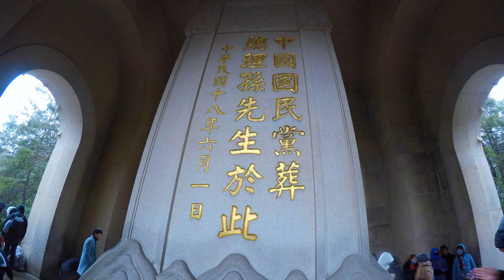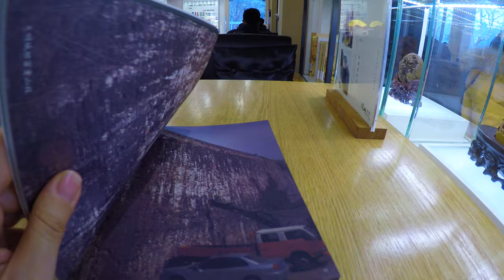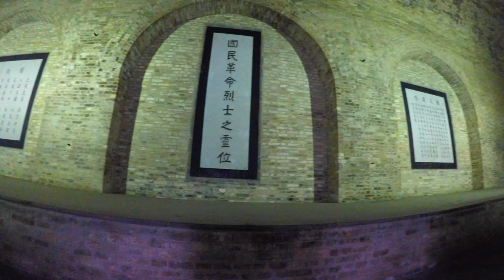Nanjing Vlog Day 3 | Sun Yatsen Mausoleum 中山陵 Winter Snow | 4K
Dr. Sun Yat-sen's Mausoleum (Chinese: 中山陵; pinyin: Zhōngshān Líng) is situated at the foot of the second peak of Mount Zijin (Purple Mountain) in Nanjing, China. Construction of the tomb started in January 1926, and was finished in spring of 1929. The architect was Lü Yanzhi, who died shortly after it was finished. His representative and project partner was his close friend Huang Tanpu.